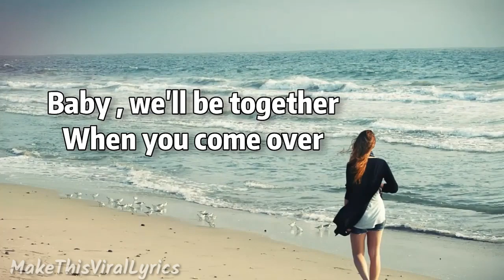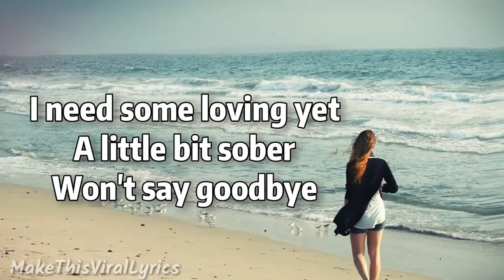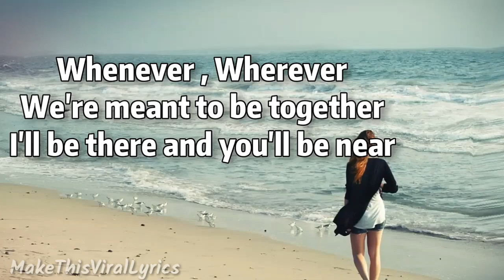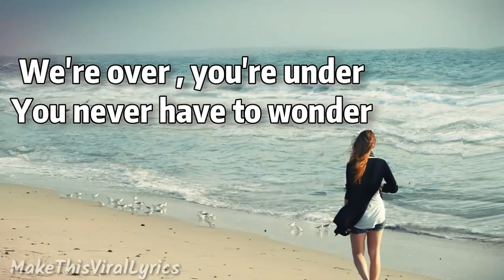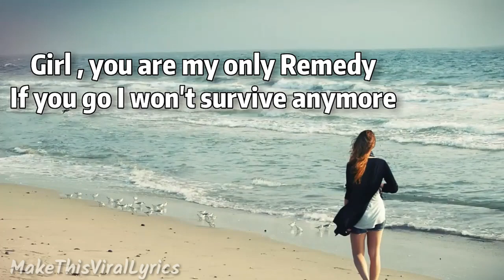Justin Bieber - The Deal (Lyrics Video) (New Song)